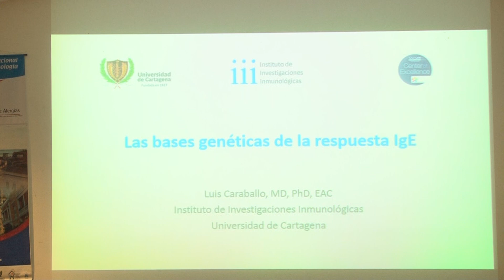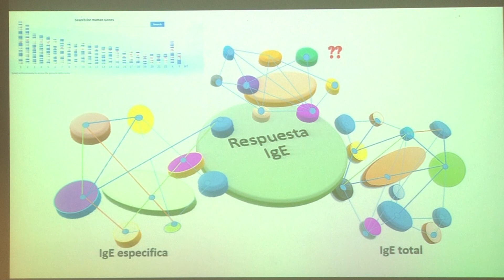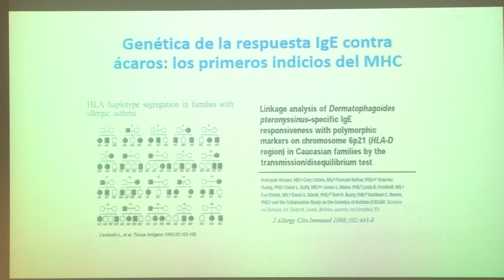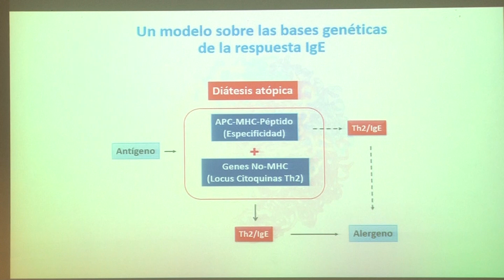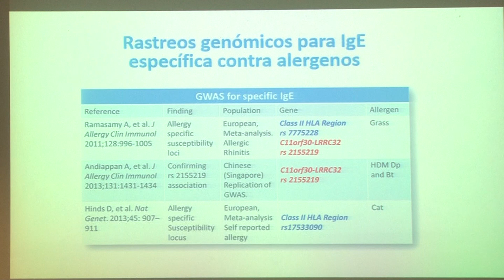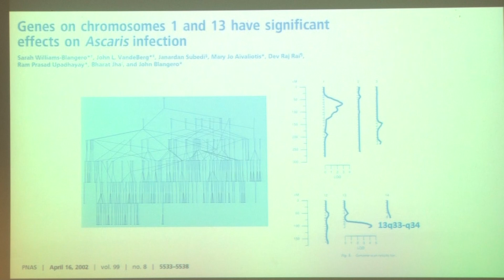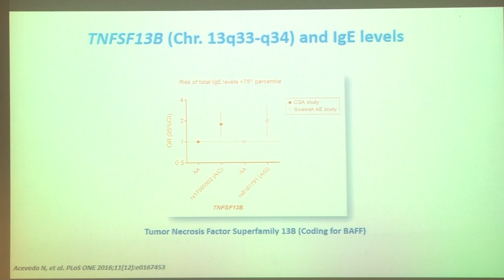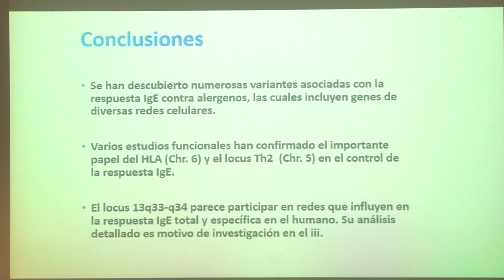Las bases genéticas de la respuesta alérgica - Dr. Luis Rafael Caraballo Gracia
XVIII Simposio Internacional de Alergia y Neumología